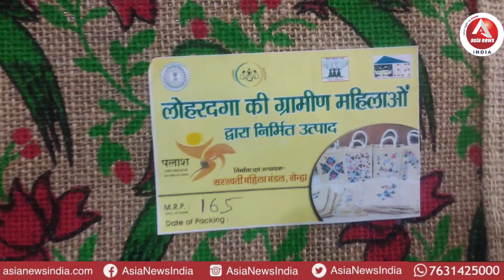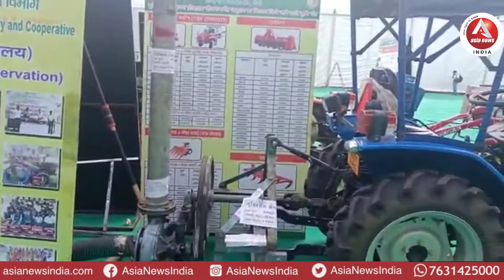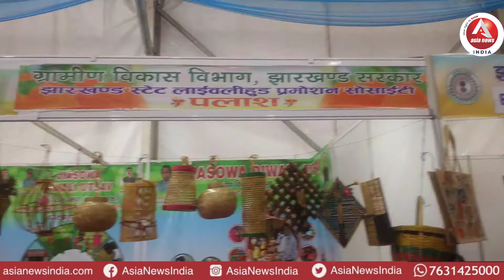MORABADI GROUND RANCHI - DIWALI MELA 2022